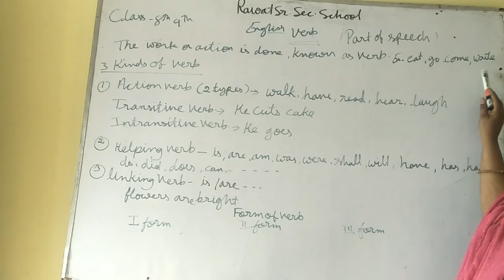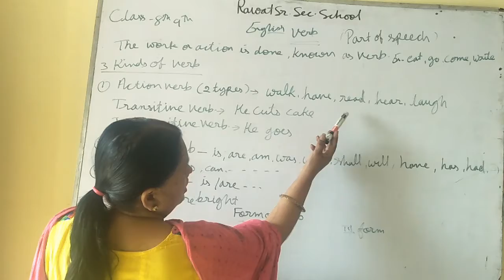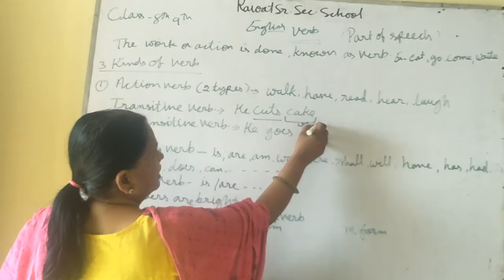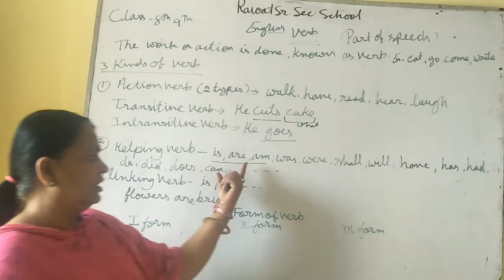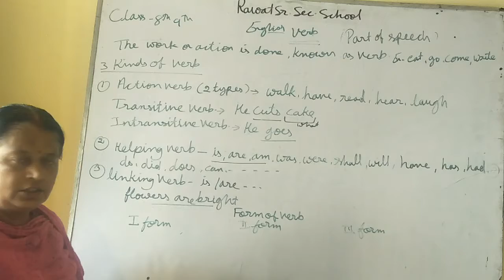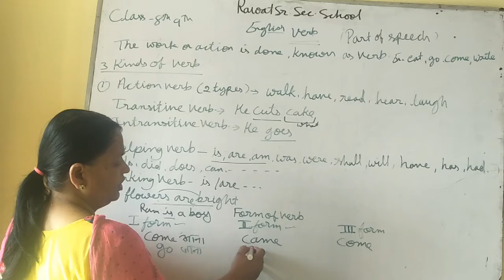class 8&9th English verb (part of speech